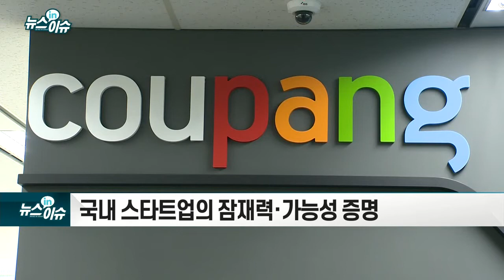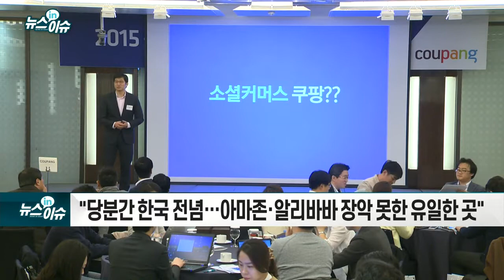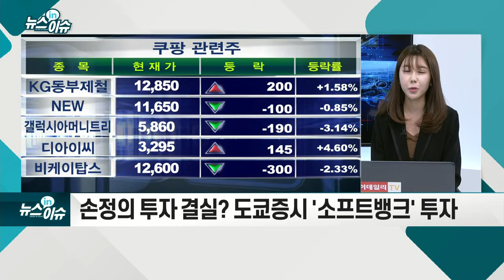뉴욕증시 데뷔한 쿠팡… 시가총액 100조원_뉴스IN이슈 (20210312)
- 공모가 대비 40% 이상 급등… 시가총액 100조원 ‘깜짝 흥행’
- 알리바바·우버 잇는 ‘IPO 흥행’ 주목
- K커머스 방어 및 해외시장 확대 계기 마련
- 국내 스타트업의 잠재력·가능성 증명
- 기업의 지속가능성 위해 노무·갑질 문제 등 해결 과제도
- "당분간 한국 전념… 아마존·알리바바 장악 못한 유일한 곳"
- "공격적 투자… 혁신서비스·물류센터 확대·일자리 창출"
- "M&A, 비즈니스보다 문화 측면 볼 것"
- 뉴욕거래소 상장된 쿠팡 `직접투자`
- 손정의 투자 결실? 도쿄증시 `소프트뱅크` 투자